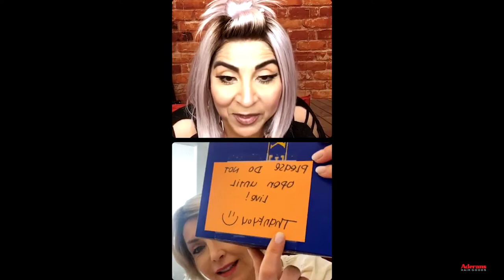Laura Flores' Wig Journey - English & Español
@Laura Flores shares how she got started in wigs, shows some of her favorites and receives a wig surprise: our new Avalon wig in Milk Tea-LR with Daniela Hernandez Flores (@texaswigfairy)!

About us:
Aderans Hair Goods is the US division of the leading global producer of medical wigs, fashion wigs, and custom hair systems. We offer a variety of wig collections that include the award-winning Noriko® Collection, René of Paris® Hi-Fashion Collection, Amore® Collection, The Orchid Collection, the Alexander Couture Collection and our newest edition The Fair Fashion Collection of premium human hair wigs. To supplement our wigs we have also added the exquisite line of Christine Headwear turbans, scarfs, and hats to our offerings. We also added Bosley Professional Strength Hair and Scalp products to help those with thinning hair or those who want fuller hair.